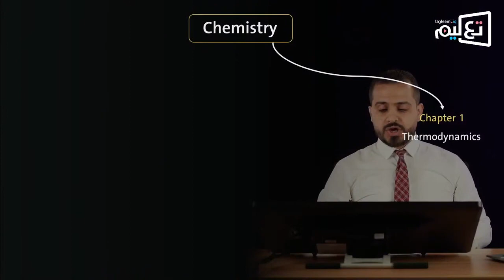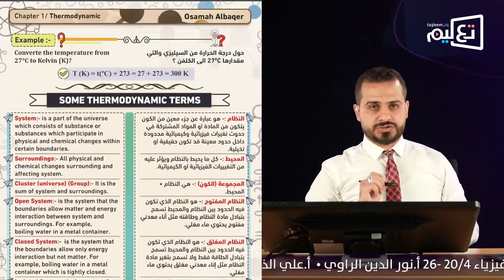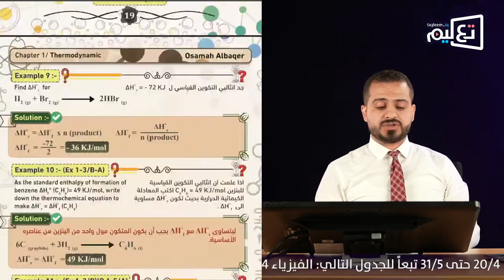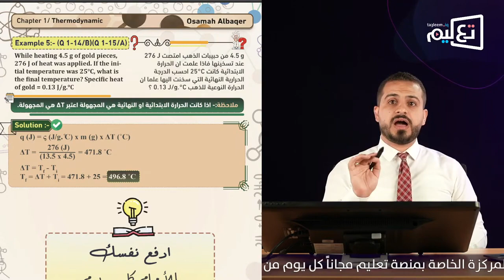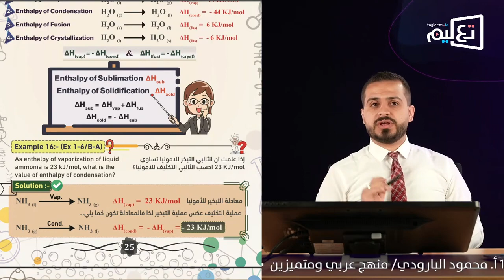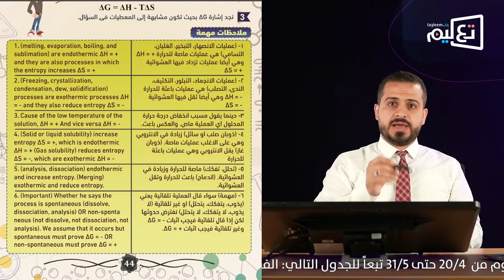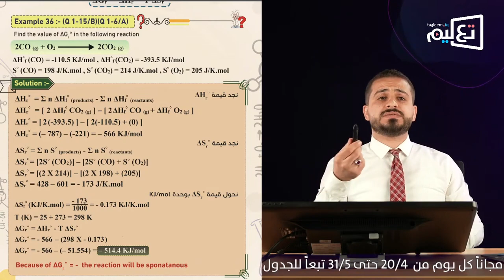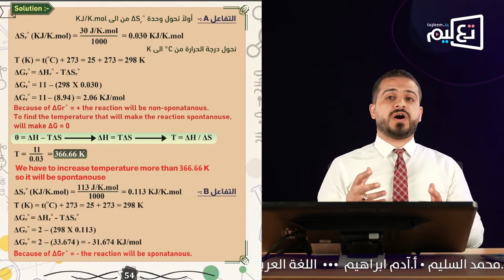منهج المتميزين / مراجعة مركزة (1) الفصل الاول / السادس الاعدادي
في هذه المحاضرة تم شرح:-

ماجستير كيمياء من الولايات المتحدة الامريكية
استاذ الكيمياء في كلية الطب - جامعة ابن سينا